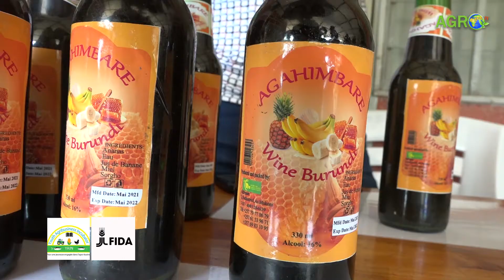CI AGRICOM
CI AGRICO: Ishirahamwe rihingura ibinyobwa vyiza kandi vy'isuku, rikorera heh? babikora gute?  kurikirana...